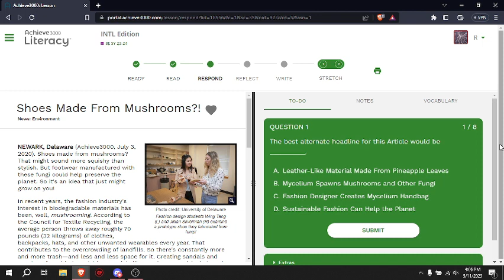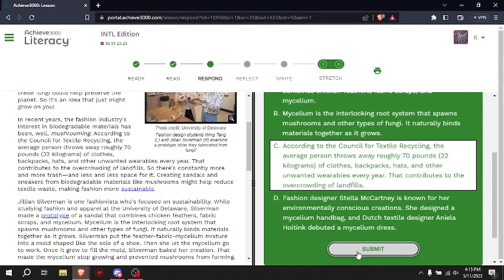Shoes Made From Mushrooms?! - Achieve 3000 answers